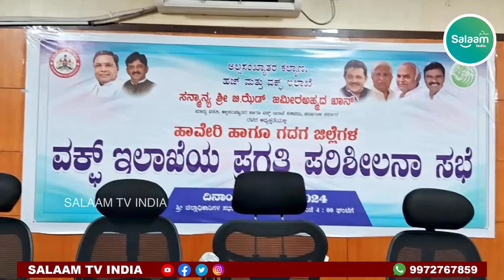WAQF ADALAT FOR HAVERI AND GADAG DISTRICTS